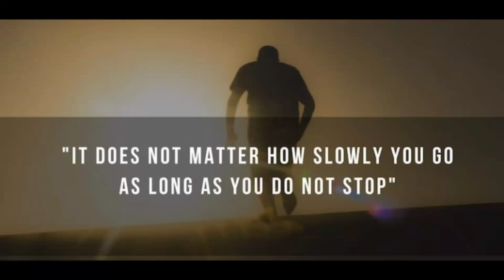Stay Focused Towards Your Goal | by Sanyam Badola Sir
●Video Credit : Learning with Passion